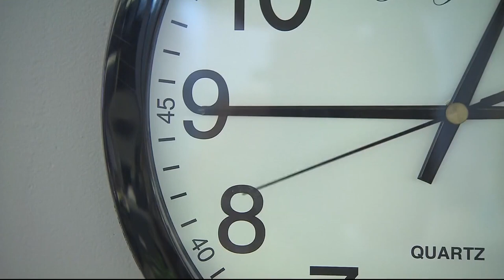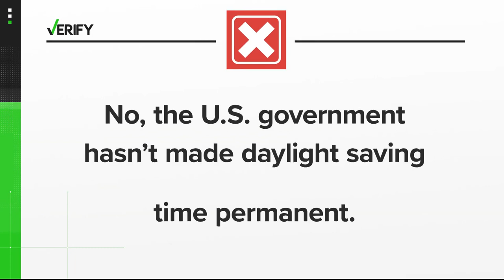Clocks jump ahead 1 hour this weekend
The clocks are jumping ahead on Sunday at 2 a.m. for Daylight Saving Time.